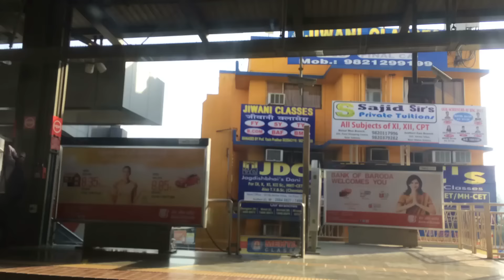MUMBIKER NIKHIL MEETUP AT PHOENIX MARKET KURLA (vlog) 😍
HI.MY NAME IS ANUJ DESAI,I AM 16 YEARS OLD.